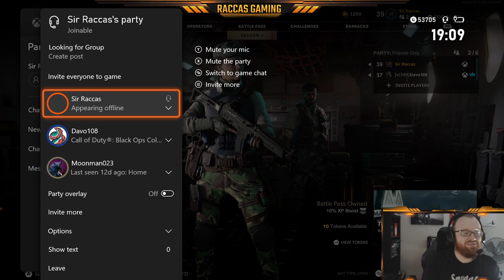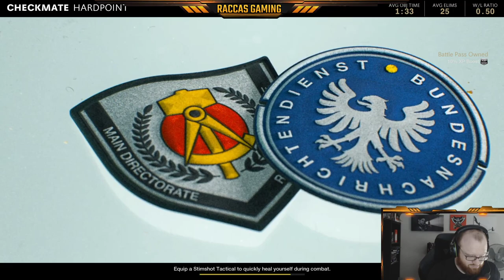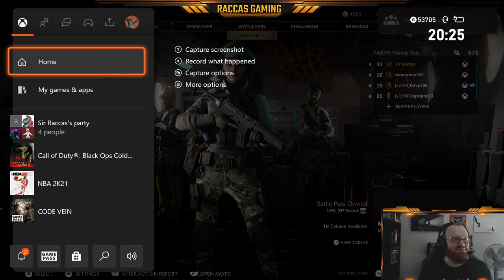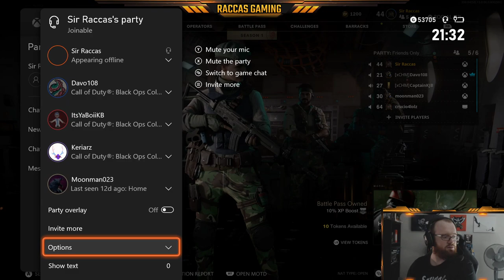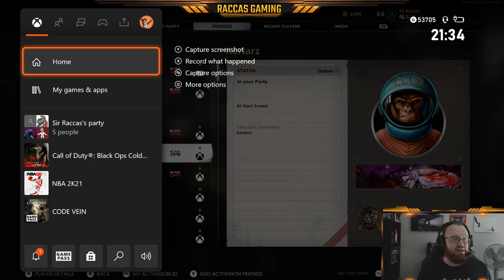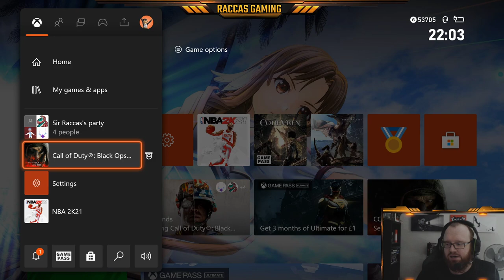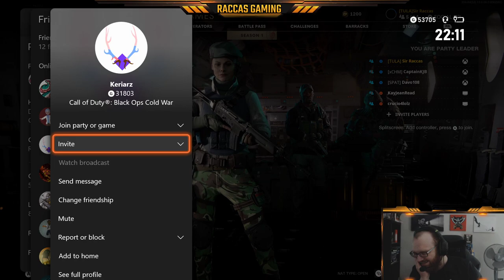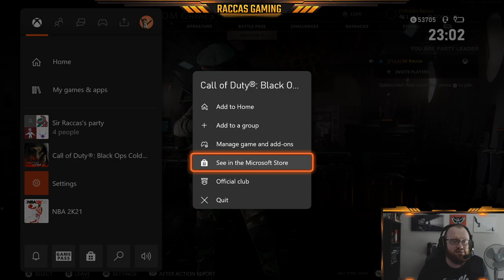Call of Duty with the Spatula Sunday Crew